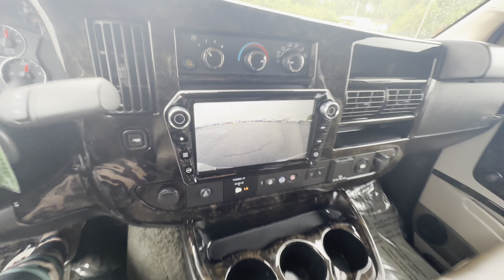2022 Chevrolet Conversion Van - Explorer Vans 9 Passenger | CP16981T